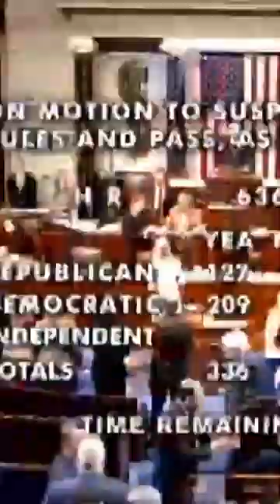House of Representatives pass short-term spending bill before government shutdown deadline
Just days ahead of the Friday deadline to prevent a government shutdown, the House passed a bill that will fund the government for the next few months.